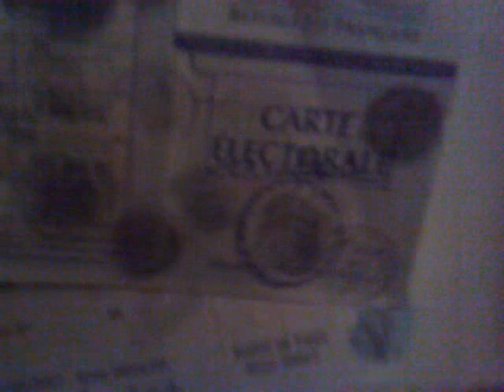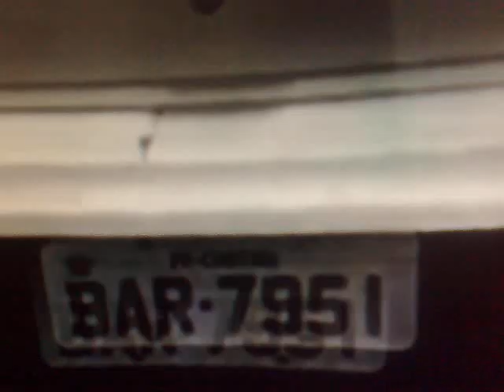RADAR PIAUI!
Veja ai a szacanagem desse governo acorda  povo!